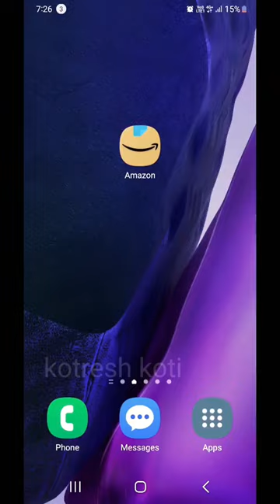putty steel blade